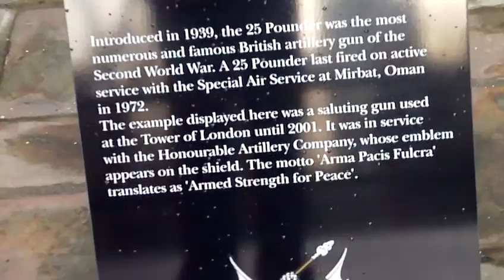Tower of London and The Royal Guards s Daniel Dimitrov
The Royal Guards on front of State Treasure in Tower of London